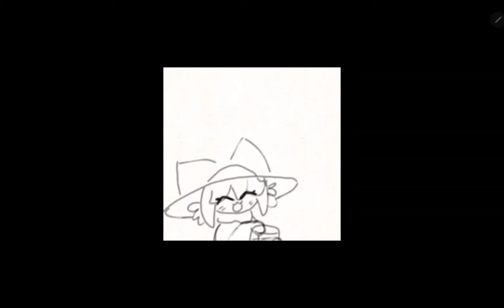OneShot memes i stole from reddit 2!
and again i found some more memes

ALL MEMES ARE NOT MY, I FOUND THEM ON r/oneshot